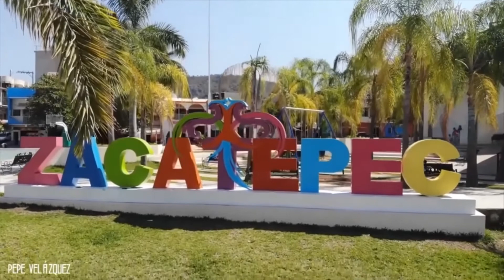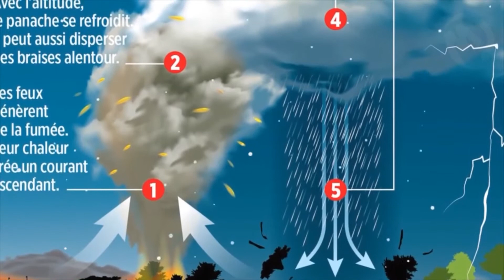Algo Inexplicável Esta Acontecendo No Mundo Agora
Incêndios na Sibéria, inundações na Bélgica, um enorme buraco no México, um vulcão que causa estragos apenas com seu rugido ou um tornado de fogo no Canadá. A Terra definitivamente não está no seu melhor! Coloque suas roupas de neoprene e capacetes, hoje levamos você para ver com seus próprios olhos, essas coisas estranhas que estão acontecendo no mundo agora!